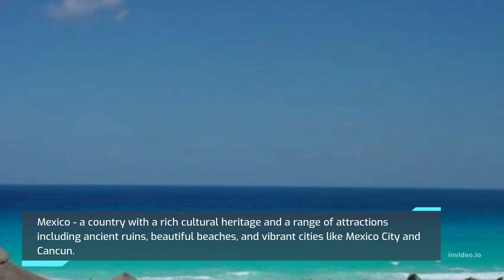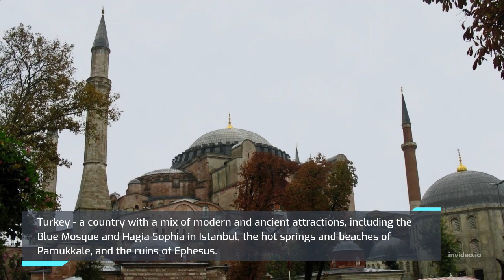The Top 10 destination of the world,90's mentor.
Paris, France: The "City of Love" is known for its stunning architecture, world-class museums, and delicious cuisine.

Bali, Indonesia: This tropical paradise is known for its stunning beaches, lush rainforests, and ancient temples.

Tokyo, Japan: The bustling capital of Japan is a blend of old and new, with a mix of traditional temples and modern skyscrapers.

Rome, Italy: The "Eternal City" is home to ancient landmarks like the Colosseum and the Pantheon, as well as delicious Italian cuisine.

New York City, USA: The "Big Apple" is a global hub of finance, fashion, and culture, with iconic landmarks like the Statue of Liberty and Central Park.

London, England: The capital of the United Kingdom is known for its rich history, diverse culture, and iconic landmarks like Buckingham Palace and the Tower Bridge.

Sydney, Australia: This coastal city is known for its beautiful beaches, iconic Opera House, and vibrant nightlife.

Barcelona, Spain: This lively city on the Mediterranean is known for its stunning architecture, delicious cuisine, and vibrant nightlife.

Bangkok, Thailand: The capital of Thailand is a vibrant and chaotic city, known for its delicious street food, ornate temples, and bustling markets.

Cape Town, South Africa: This coastal city is known for its beautiful beaches, stunning Table Mountain, and diverse culture.